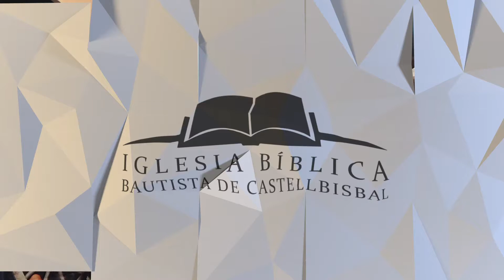Mensaje 3 Enero - María la madre de Jesús -Theotokos: La virginidad de María - Pastor Pedro Pinyol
💌Si deseas ayudar a nuestra Iglesia y ministerio para poder seguir alcanzando a más almas con el Evangelio de Jesucristo haz una donación a través del chat o a PayPal